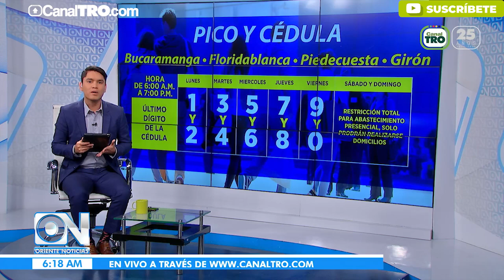Pico y cedula Bucaramanga